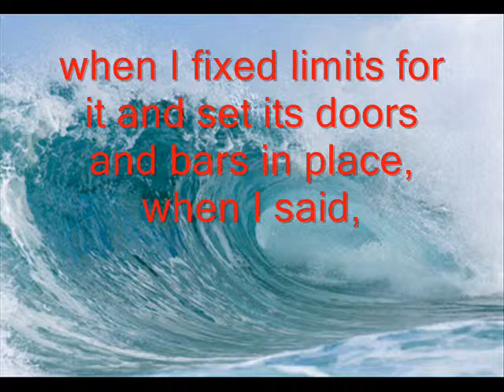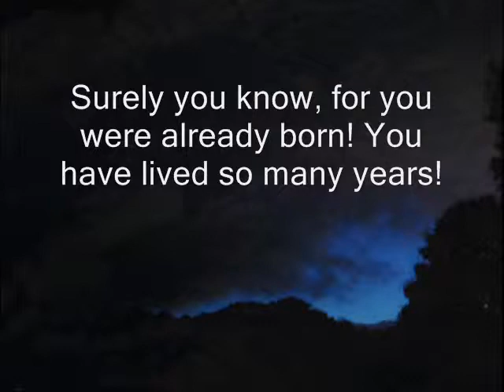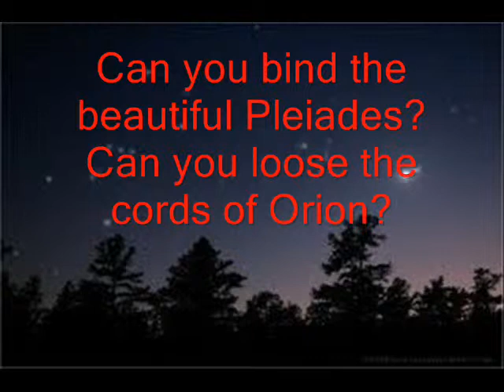Job 38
This is Job 38 (niv) with pictures